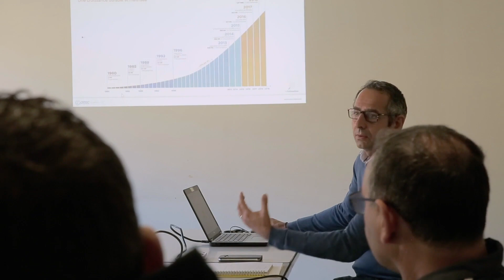Journée d'immersion chez Ortec Group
Découvrez toutes les facettes de votre futur métier !
Et si vous pouviez passer une journée à votre futur poste avant d’être engagés officiellement ? Chez Ortec c’est possible !
Lors de la journée d'immersion, vous commencez par découvrir le lieu de travail, l'agence, les véhicules, les matériels, les compétences et les métiers. Ensuite, vous profitez d'une séance dédiée sur le groupe : historique, existence et évolution en France et à l'international. Avant même d'intégrer l'entreprise, vous prenez connaissance de l'environnement de votre poste et de votre futur métier !